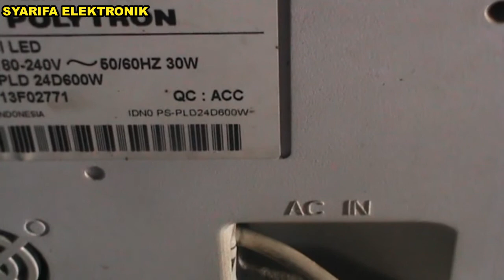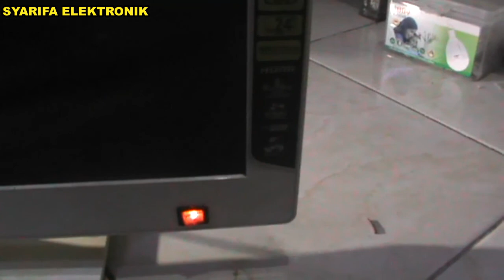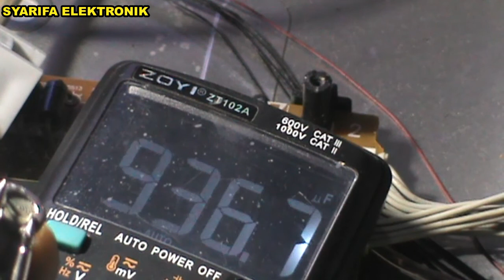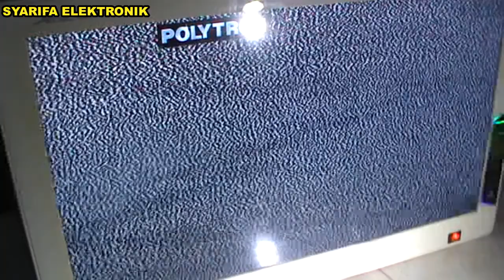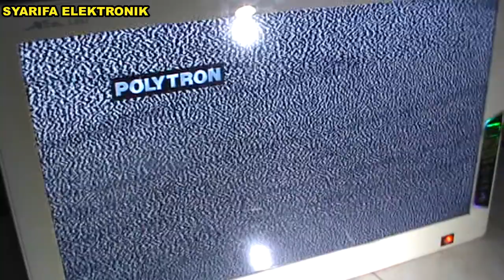Cara memperbaiki TV LED POLYTRON PLD24D600W Led Indicator Biru Tidak bisa start